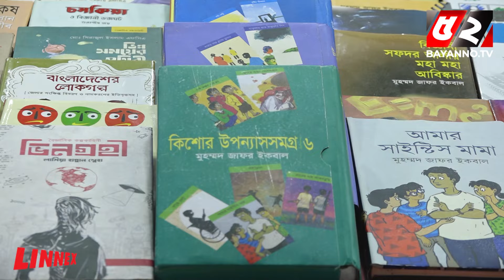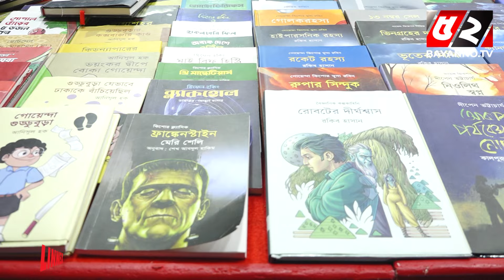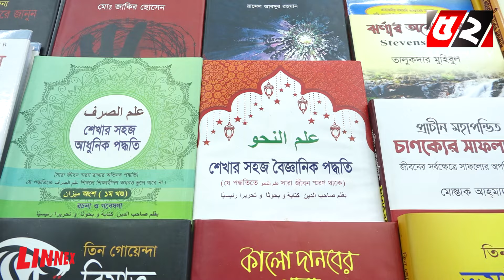হুমায়ুন আহমেদ ও জাফর ইকবালের বই‘য়ের চাহিদা শীর্ষে রয়েছে | Ekushey Book Fair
52TV (Bengal Television Limited) has the sole rights of all contents and it does not give permission to any business entity or individual to use these contents except Bayanno TV. This Channel is the Based-on News and Current Affairs. Every single content is created and managed by our team. Needed, Third-Party materials are also used with specific authorization and permission.

💡 Office Address:
Bengal Television Limited
437 Tejgaon Industrial Area, Dhaka-1207

💡ADDITIONAL KEYWORDS
52 TV channel, Bayanno News, Bayanno TV youtube, bayanno TV Bangladesh, Bayanno Television, channel 52